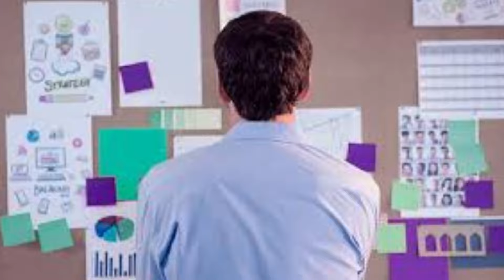ORIXAS REGENTES DE 2025 SERÁ UM ANO QUENTE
Vejam os orixas que regeram o ano de 2024 e mais informaçoes...
🌹Seja bem-vindo(a) ao maior canal de ⭕Umbanda do Brasil!
Aqui trazemos diversos conteudos relacionados ao 🌿MUNDO ESPIRITUAL com um foco na ⭕UMBANDA!!

Sobre o Apresentador 🌿(Patrick de Oxossi)
✔Patrick de Oxossi e um sacerdote de ⭕Umbanda (pai de santo) a mais de 20 anos.
Nascido em familia Espirita onde seu berço foi aprender sobre diversos tipos de crenças...
🔔Além de Umbandista Patrick de oxossi tbm é ✔Mestre de Quimbanda e ✔Teólogo...